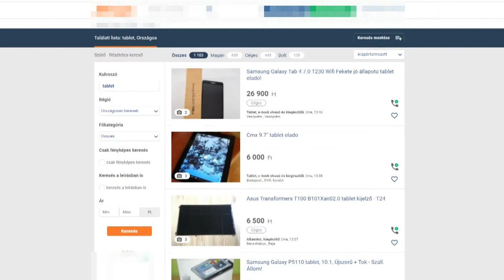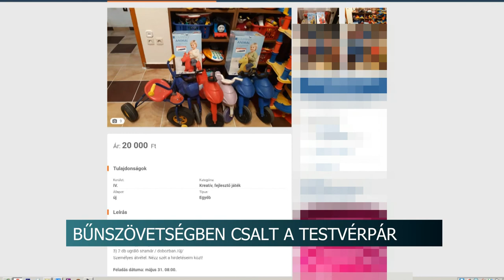Bűnszövetségben csalt ki pénzt egy testvérpár és az egyikőjük élettársa az interneten emberektől.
Bűnszövetségben csalt ki pénzt egy testvérpár és az egyikőjük élettársa az interneten emberektől. Apróhirdetéseket adtak fel, a pénzt pedig mindig előre utalva kérték, ám cserébe nem küldtek semmit. Összesen 76 esetet tudtak a rendőrök rájuk bizonyítani.